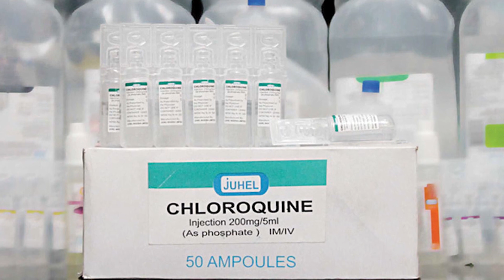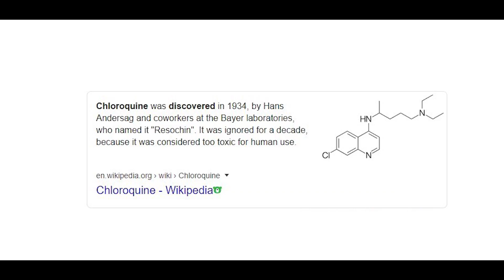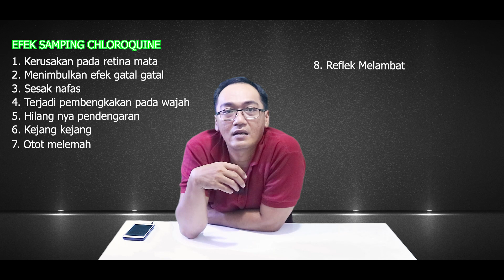Obat covid 19 sudah di produksi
Chloroquine adalah obat yang digunakan untuk mencegah dan mengobati penyakit malaria, atau mengobati penyakit menular yang disebabkan oleh nyamuk yang terinfeksi parasit.

Obat ini termasuk golongan obat keras antimalaria yang berfungsi untuk mematikan parasit yang menetap dalam sel darah merah.

Namun belakangan ini
Ada issu yg berkembang bahwa
CHLOROQUINE di percaya mampu mengatasi wabah covid19

Bener gak yaaa ?

Salam
Kang abay